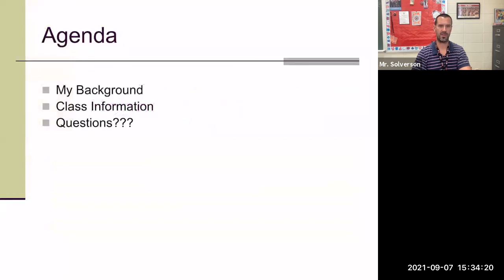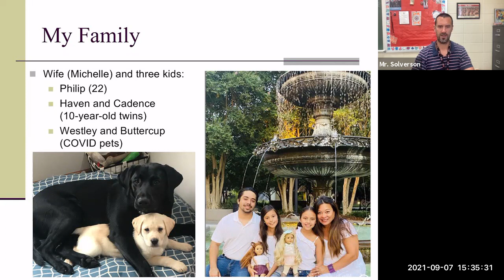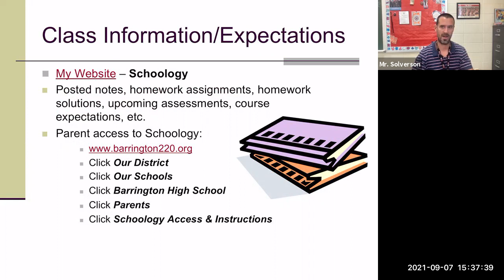Back to School Night - Algebra 2/Trig